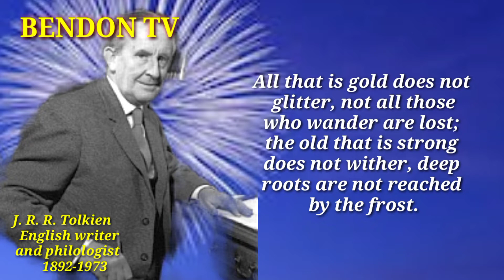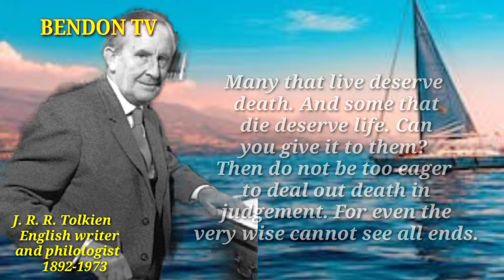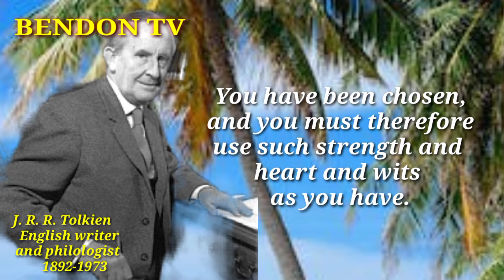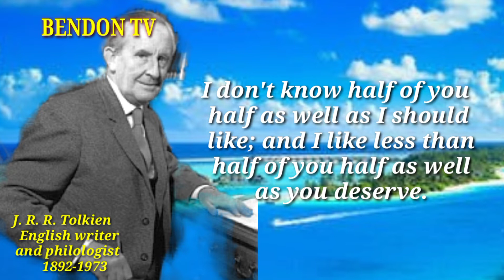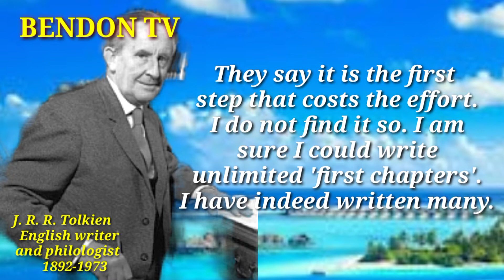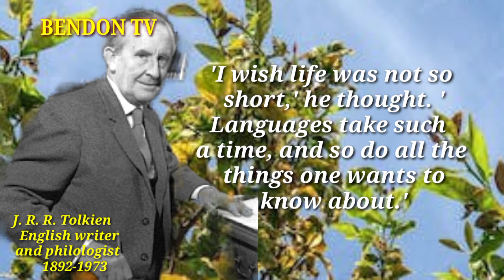J R R Tolkien। Should you listen to these quotes to inspire in life?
J.R.R Tolkien Quotes।J.R.R.Tolkien Quotes About Life

These are vivid sayings and quotes from J.R.R Tolkien.The best quotes and aphorisms of J.R.R Tolkien that will make you think about many things in life. Life quotes from J.R.R Tolkien

BENDON TV
bendon tv quotes
inspirational quotes
life quotes
motivational quotes
motivational video
quotes about life
motivational speech
j. r. r. tolkien quotes
best j.r.r. tolkien quotes
j.r.r. tolkien quotes about life
j.r.r. tolkien quotes about love
j.r.r. tolkien quotes about death
j.r.r. tolkien quotes about adventure
j.r.r. tolkien quotes about education
J.R.R Tolkien

 We hope you enjoyed this Wise Life Quotes of J.R.R Tolkien quotes a lot of work has been put into it.